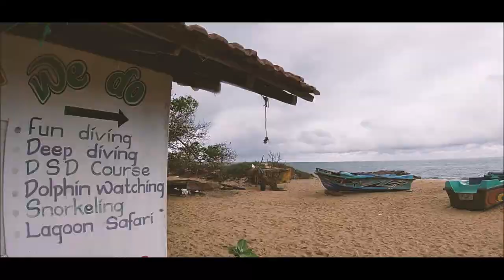Kalpitiya Beach Camping | කල්පිටියේ රැයක් | Tharindu Vlogs | Travel Vlog No - 29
Kalpitiya is located in Puttalam district, North Western province of Sri Lanka. It is known for its natural environment. It consists of 14 islands. It has a total area of 16.73 km². The people of Kalpitiya are mostly fishermen. It is now developing as a tourist destination.

2020 වර්ශ අවසාන ගමන අපි ප්ලැන් කරගත්ත විදියට කල්පිටිය බිච් කැම්පින් ගමන මෙ විදියට සාර්තක කරගන්න ලැබුනා..
මෙ ගමනෙදි අපිට ලැබුනු අත්දැකීම් නම් මහමෙරක් මිනිසා හා මුහුද සමග කරන මෙ ගනුදෙනු සම්බන්ධ අපි නොදත් කරුනු කරනා දැනගන්න ලැබුනා  මෙ දැනුම හා අපිට ලබා දුන්නු අත්දැකිම් වලට @ocean lanka kalpitiya  ශානක අයියා ඇතුලු කන්ඩායමට ගොඩාක් ස්තුතියි .. පලවෙනි දවසෙම ගියපු ගමන් snokeling වලට යන්න පිටත් උනා මෙ කාරනාවනම් ගියපු හැමොගෙම වගෙ පලවෙනි ත්‍රාසජනක  අත්දැකීම උනා..මොකද මුහුදක වෙරල අයිනට වෙලා දගලපු අපි 12km   දුරට ගිහින් මුහුදට බහිනවා කියන්නෙ ඉතින් ඇග වෙව්ලන කතාවක්.කොහොම උනත් ocean lanka team විස්වාස කරලා අපි අවශ්‍ය ආරක්ශක මෙවලම් බාවිතා කරලා අපි එ අබියොගෙ ගොඩ දාගත්තා.. හැබැයි ඉතීන් මුහුදට බැහැලාම බලන්න ඔනි මුහුදු පතුලෙ තියන නියම සුන්දරත්වය මාරම ලස්සනක් තියෙන්නෙ. ආ එ වගෙම තම බෝට්ටවෙන් ලොකු ලොකු රැලි පන්නද්දිනම් පස්සට හොද ගනන්  උඩ ගිහින් බිම වැටෙන්නෙ ..කොහොම හරි පලවෙනි දවස ඔය විදියට  ඉවර කරලා නයිට් කැම්පින් එකත් ලස්සනට කරලා රස රස මාලු ජාති එක්ක සූපිරි කැම වේල් කාලා  දෙවනි දවසෙ පාන්දරම කට්ටිය නැගිටලා  බිච් එකෙ පුට්බොල් සෙල්ලම් කරලා dolphins watching  වලට පිටත් වුනා..ඩොල්ෆින්ලා හොයන එකනම් ලෙසි උන්නෑ එදා දවස ටිකක් වැහි බර කාලගුනයක් තිබ්බ නිසා ඩොල්ෆින්ලා බත්තලoගුන්ඩුව පැත්තට වගෙ ගිහින් තිබ්බා පැය ගානක සෙවිල්ලකින් පස්සෙ අපිට ඩොල්ෆින්ලාවත් හම්බුනා බොට්ටුව drive කරපු අයියා ඩොල්ෆින්ලාව හොයගන්න මෙහෙයුම අතහැරියෙම නෑ අපිනම් පැය ගානක් යද්දි එපා උනා එහෙට මෙහෙට කරකලාම බොට්ටුවෙ නමුත් ඩොල්ෆින්ලා දැක්ක ගමන් අයෙ ගමනට එන්ටර් උනා  එක රෑනට ඇදෙන ඩොල්ෆින් පොකුරෙන් පස් හය දෙනෙක් කරනම් එහෙම ගහලා අපිව සතුටු කලා..කොහොම හරි එහෙම එ වැඩෙත් ඉවර කරලා ඇවිත් නාලා කාලා  Ocean lanka kalpitiya team එකට ස්තුතියි කරලා යන්න පිටත් උනා ..අපිට මෙ අත්දැකීම් ලබා ගන්න ගොඩක් උදව් කලා වගෙම හොද service එකක් දුන්නා එ ටීම් එකම  කොහොමෙන් හරි එතනින් සමු අරන් අපි ගියා කල්පිටියෙ තුඩුවටම බයික් වලින් වැල්ලෙ එරි එරි ..එක පැත්තකින් කලපුව අනෙක් පැත්තෙන් මුහුද අපි එකම වැලි තිරුවක එ පරිසරයනම් නියමයි ඉතින් එ සුන්දරත්වයත් විදලා අපි එතනිනුත් පිටත් උනා 2020 වර්ශ අවසාන ගමනත් සාර්ථකව අවසන් කරමින්.2021 අලුත් අවුරුද්දේ අලුත් ගමනකින් හමුවෙමු...

Kalpitiya Video Series.

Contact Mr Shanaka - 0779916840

OUR TRAVEL VIDEO GEAR